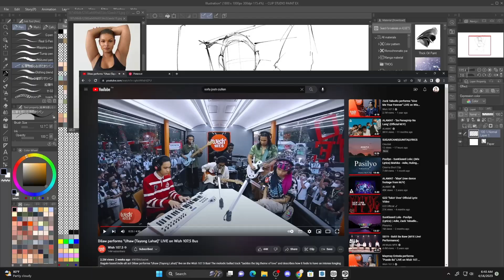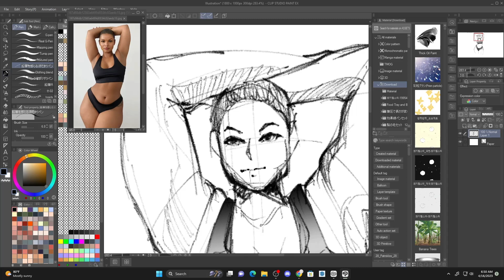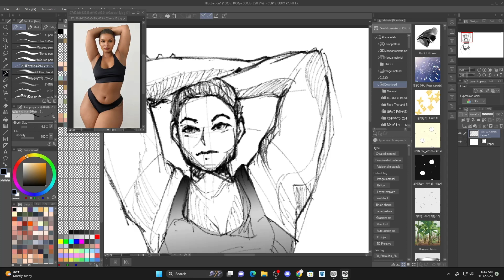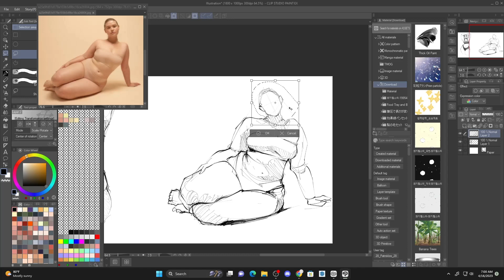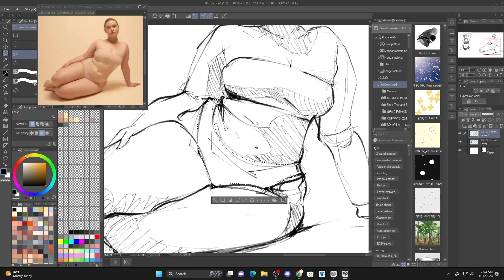Drawing Chubby (but sexy) Girl | Sketches Study | Digital dawing speedpaint